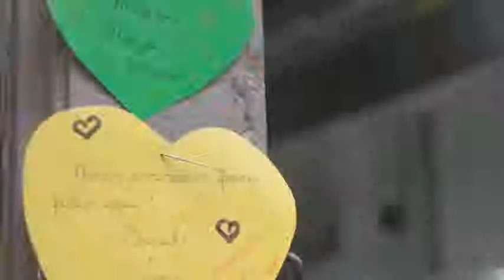Planet Montevideo Hostel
Planet Montevideo Hostel es un Albergue con bar, campo de golf (a menos de 3 km) y terraza de Montevideo ubicado en Canelones 1095. Su amable personal te asistirá en cualquier problema que puedas tener durante tu estancia. Cada una de las 10 habitaciones tiene tv, aire acondicionado y baño compartido.